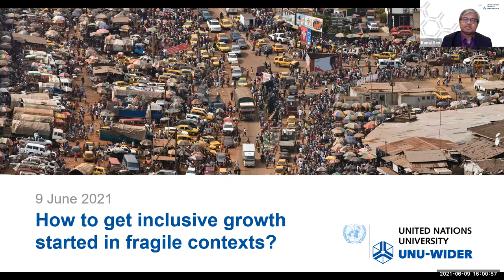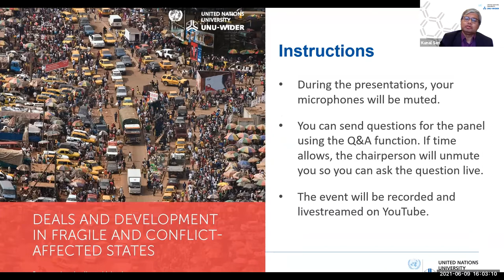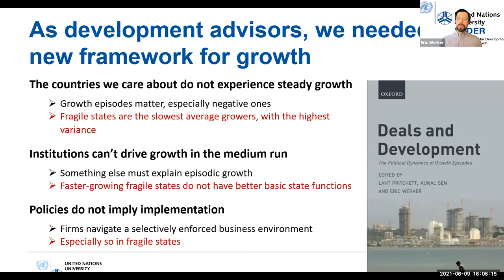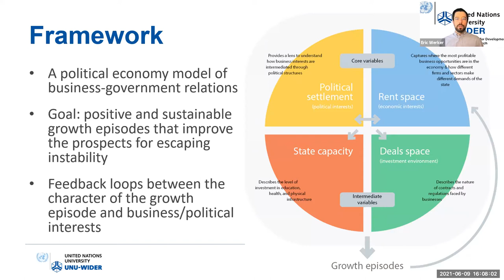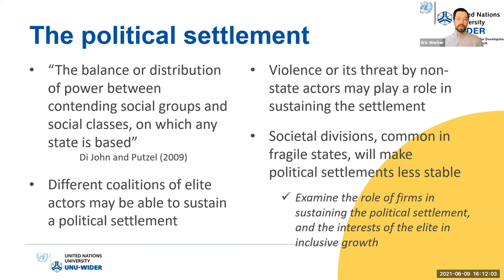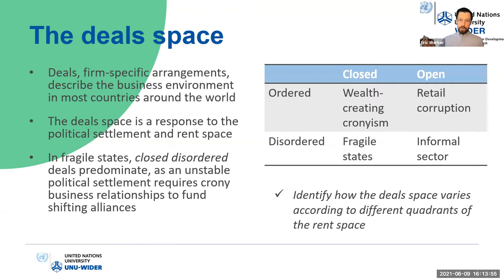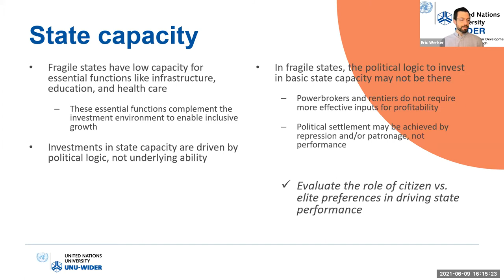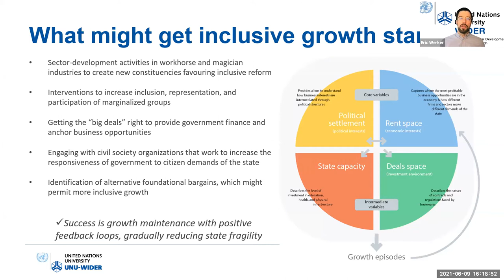How to get inclusive growth started in fragile contexts? Panel discussion and guidebook launch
Fragile and conflict-affected states experience volatile economic growth, with significant consequences for human welfare. Fragile states tend to grow in booms and busts, with little correlation with institutional quality or state capacity. Economic growth, if it is sustained and inclusive, can lead a country out of fragility.

On 9 June 2021 UNU-WIDER organized a panel discussion on the topic: How to get inclusive growth started in fragile contexts? The event will mark the launch of a new UNU-WIDER policy guidebook 'Deals and development in fragile and conflict-affected states' (published in June 2021). The guidebook is aimed at practitioners to deepen their understanding on how to incorporate political economy insights to understanding and intervening in fragile contexts.